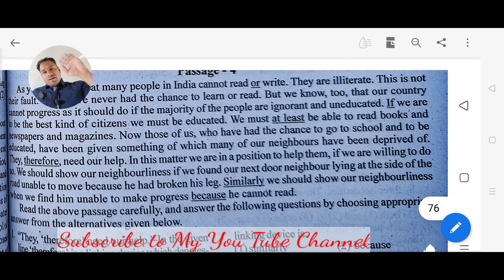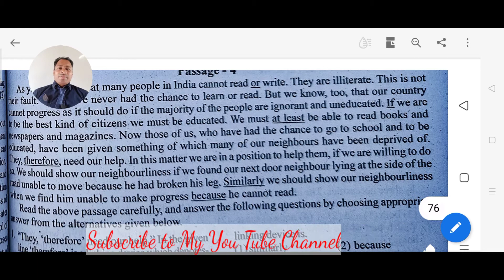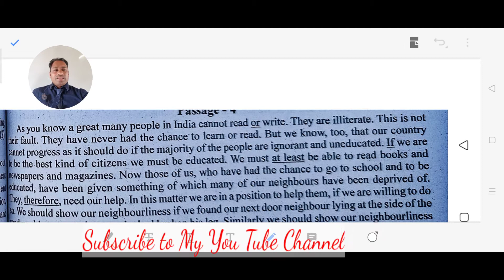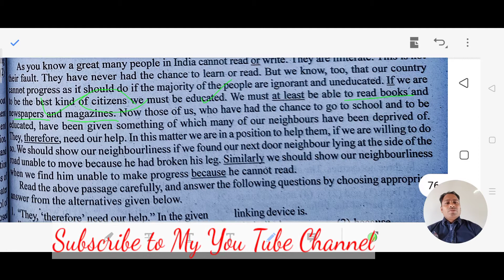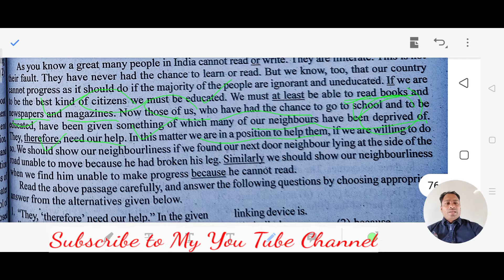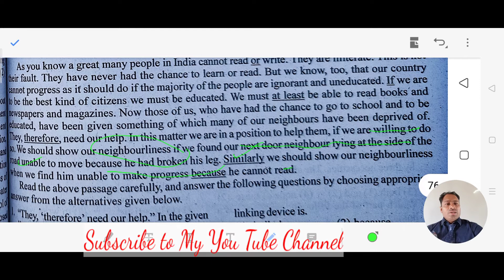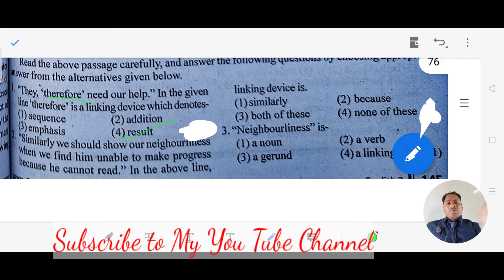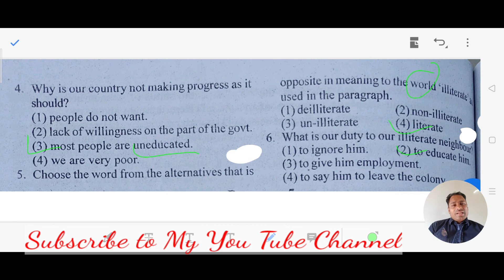430.Unseen Passage में Linking Device कौनसी है REET English English Mantra By BM Sir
Unseen Passage में Linking Device कौनसी है REET English English Mantra By BM Sir

साथियों नमस्कार

प्रतियोगी परीक्षा
REET   की तैयारी करने वाले सरकारी अध्यापक (L-1 & L-2)बनने के इच्छुक  अभ्यर्थियों  के लिए मैं ले कर के आया हूं भाषा एक व दो  English का कंपलीट कोर्स  मेरे यूट्यूब चैनल  बीएम इंग्लिश मंत्र पर।
 इसका लिंक  खोलें

बीएम इंग्लिश मंत्र यूट्यूब चैनल पर आपका हार्दिक स्वागत है।
बैल आइकन को दबाए ताकि आपको लेटेस्ट वीडियोस का नोटिफिकेशन मिल सके।
Friends
 मेरे REET के व्हाट्सएप ग्रुप से जुड़ने के लिए लिंक खोलें

तथा
मेरे टेलीग्राम ग्रुप से जुड़ने के लिए लिंक खोलें

 Yours
Balmukand Sharma
Friends

Hello friends
Where you find the Videos for spoken English , text books reading and functional Grammar and Composition For School or College Students And Specially for the students who are preparing for comptitions like teachers' REET,RPSC GRADE-2 & GRADE- 1, banking, NDA, CDD, Navy, Airforce, PTET, Bstc, RAS, IAS etc.

Class- 12 English Composition

Thanks

BM Sharma

Functional Grammar and Spoken English
अंग्रेजी बोलनासीखें
HowtolearnSpoken English
By
BM SHARMA
Address:
village senthra
Bharatpur
Rajasthan